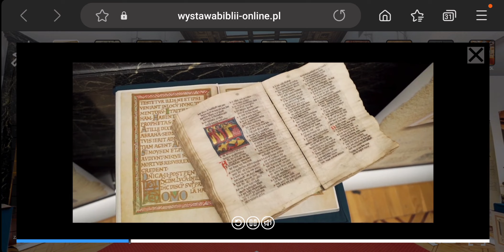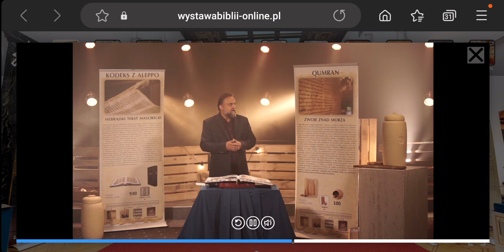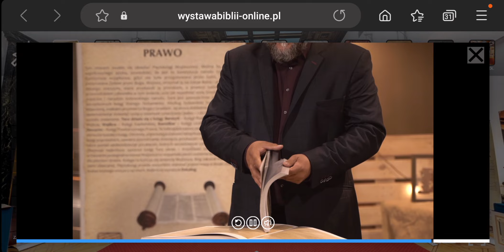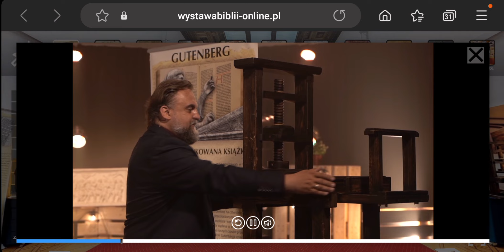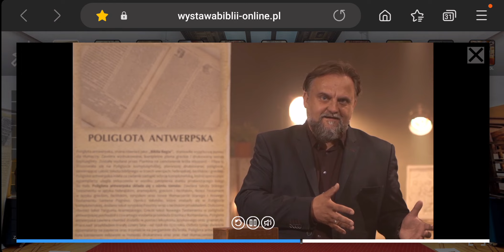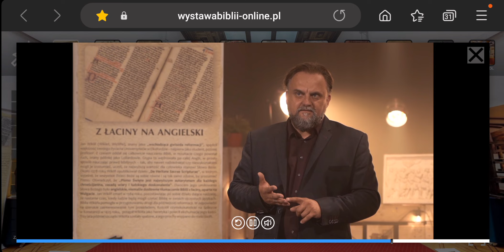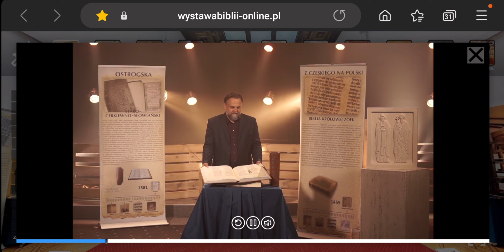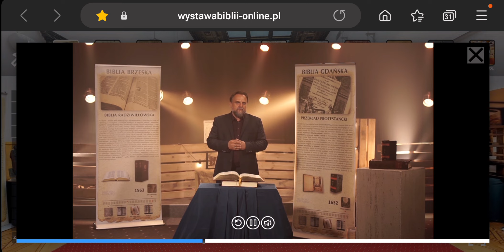Wystawa Bibiii Dariusza Czyszczonia w Prudniku !